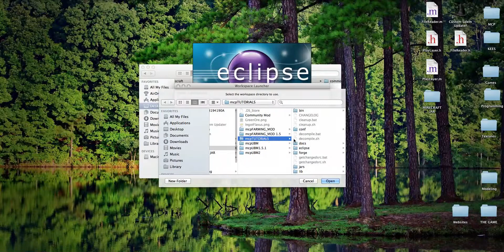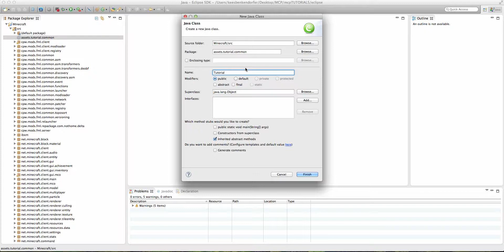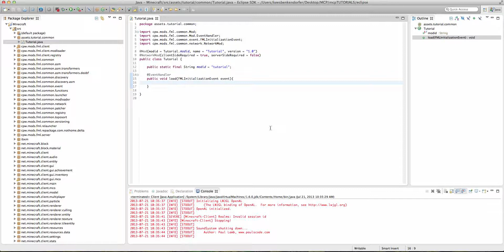[1.6.2] Minecraft Forge Tutorial: Setup Part 2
In this tutorial for the Minecraft Forge Modding API, I will teach you how to download and setup the Minecraft Forge files.